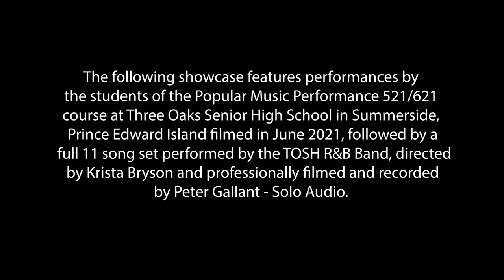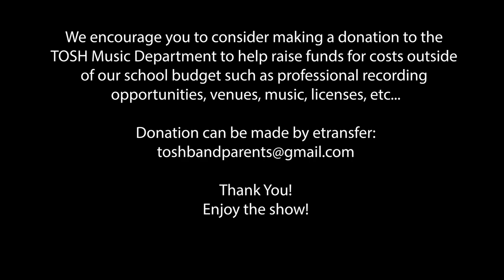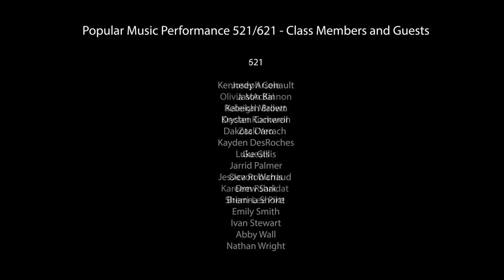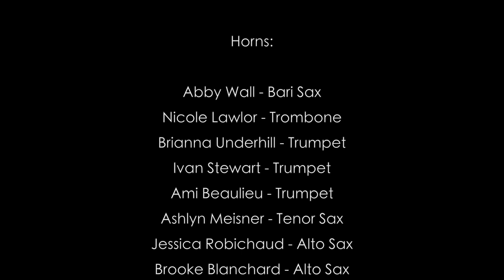Three Oaks Popular Music Peformance and R&B Band Spring Showcase - June 2021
The following showcase features performances by the students of the Popular Music Performance 521/621 course at Three Oaks Senior High School in Summerside, Prince Edward Island filmed in June 2021, followed by a full 11 song set performed by the TOSH R&B Band, directed by Krista Bryson and professionally filmed and recorded by Peter Gallant - Solo Audio.

These Popular Music Performances students are the first to field test an exciting new curriculum.Their final performances are a mixture of personal challenges they set themselves, and individual challenges placed by Ms. Bryson on each student.

We encourage you to consider making a donation to the TOSH Music Department, to help raise funds for costs outside of our school budget, such as honorariums for guest artists, professional recording equipment and technicians/production costs, music and supplies outside of the basics needed, savings for the replacement of large expensive instruments and equipment, etc.

Donations can be made by e-transfer to - password ‘donation’ or dropped off to the office at Three Oaks Senior High School during school hours.

Set List:
No Roots - Brianna, Kennedy, Nathan, Declan, Drew
Valerie - Kennedy
Heart of Gold - Drew and Jessica
Jam - Hotel Band (Ivan, Nathan, Declan)
More Than Words - Drew, Krysten, Dakota
Say You Won’t Let Go - Jarrid
Jealousy - Rebekah
A Life That’s Good - Dakota and Jessica
Let it Be (solo piano) - Luke
White Flag - Dakota and Sherri-Lee (Mom)
Original Solo - Jason Bai
Seven Spanish Angels - Jessica Robichaud
Mayu’s Theme - Abby and Luke
Lucid Dreaming  - written and performed by Kennedy, along with Brianna, Ivan, Nathan, Drew, Declan
Before You Go - Abby, Joseph, Emi
Octopus' Garden - Jarrid and Joseph
Hope You’re Ok - Krysten
That Don’t Stop the Blues - written and performed by Nathan and Emi
Thank You - Original by Luke Gillis, dedicated to Ms. Bryson, Performed with Brianna and Kennedy
Robbers - Kayden
Good 4 U - Krysten, Kaleigh, Dakota, Devon, Jason, Declan
Soap - written and performed by Emi
The May That Got Away - Rebekah and Nathan
Cult of Personality - Identity Theft (Kayden, Zack, Olivia, Kareem)
Lego House - Joseph
Driver’s License - Joseph
Please - Live from the Internet - Kaleigh, Rebekah, Ivan, Drew, Luke, Declan
Those Eyes - written and performed by Declan, along with Joseph, Jason, Nathan, Zack, Ivan

R&B BAND (w/lead singer) **Professionally recorded and mastered by Peter Gallant (Solo Audio)
Mr. Big Stuff - Brianna
Dancin in the Street - Krysten
Something’s Gotta Hold on Me - Kaleigh
Domino - Emi
Mr. Postman - Rebekah
At Last - Kaleigh
Seven Day Fool - Brianna
Signed Sealed Delivered - Krysten
Rehab - Emi
I Wish - Kaleigh
Rock Steady - Rebekah